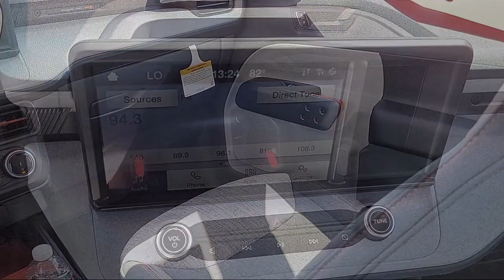2023 Ford Maverick XLT Crew Cab Sacramento Roseville Elk Grove Folsom Stockton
2023 Ford Maverick XLT Crew Cab Stock Number: P36538 Vin:3FTTW8E34PRA65330.